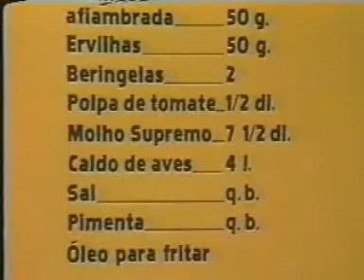Galinha á Andaluza - Cozinha do Mundo